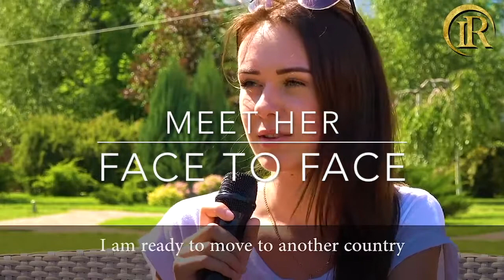Interview with Ukrainian ladies - Meet Ukrainian Women, Russian Girls - Ukraine Dating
COME TO UKRAINE WITH ME & MEET YOUR SOULMATE !
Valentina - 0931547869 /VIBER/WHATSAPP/